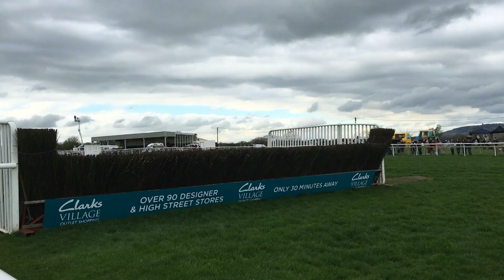UK Horse Racing Tips | Ayr, Leicester & Redcar | 24th October 2022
Let me know your best bets!

1.40 Ayr - Jet Legs 6/1 (Loaders NAP) 1pt EW
3.40 Redcar - Lightning Company 6/1 (Loaders Extra) 0.5pt EW 4 Places SkyBet
4.35 Leicester - Kape Moss 9/2 (Loaders NB) 1pt Win

January: -£0.98
February: +£7.69
March: +£34.52
April: +£44.15
May: +£41.63
June: -£17.17
July: - £5.25
August: +£0.25
September:+£12.70